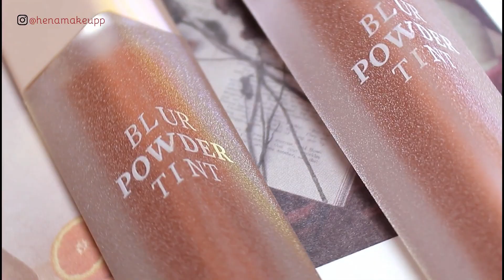🌹 Son vuông vỏ nhám lì lạ mắt 🌹 Swatch & Review Eglips Blur Powder Tint 🥀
Hello mng, hôm nay lại là một video swatch son đây, dòng son hôm nay đẹp lắm lắm nè:

© Bản quyền thuộc về Hena Makeup
© Copyright by Hena Makeup ☞ Do not Reup